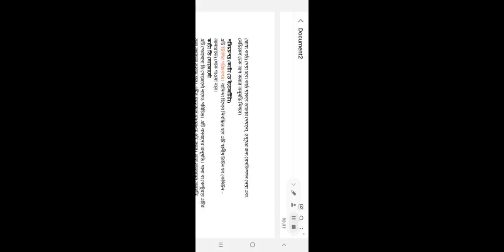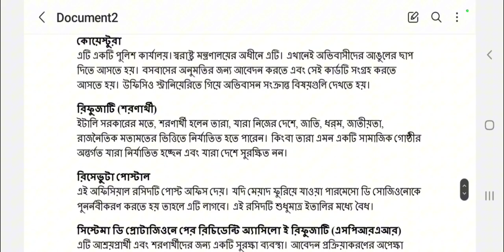অবৈধভাবে ইতালি প্রবেশ করলে আশ্রয়প্রার্থী ।। যা জানা প্রয়োজন । italy camp information 2023 । VISA